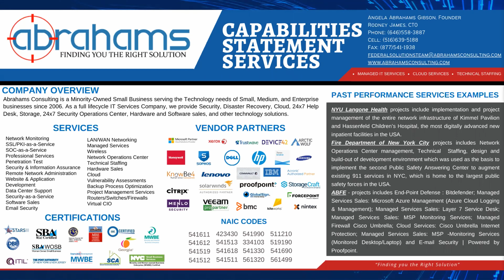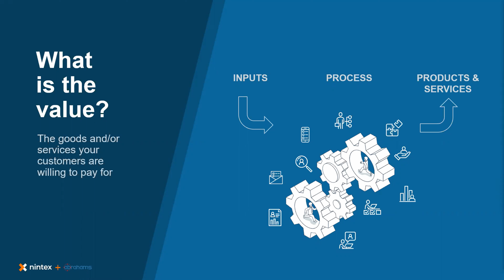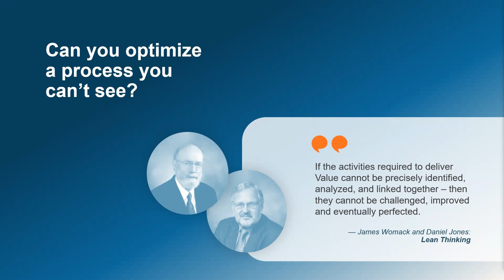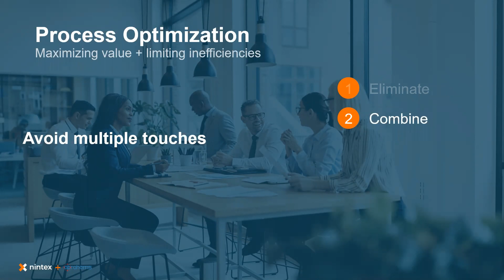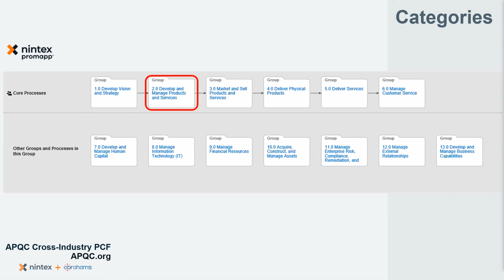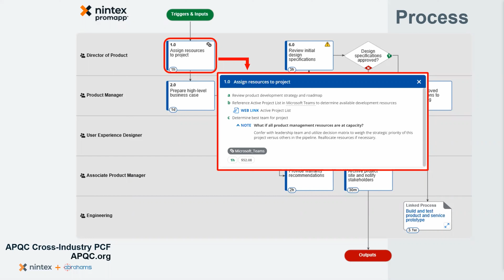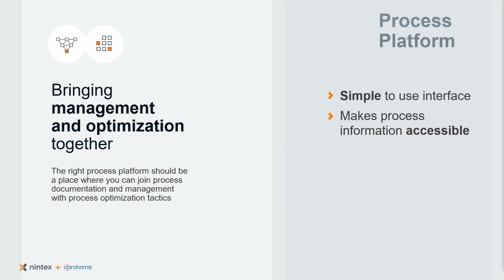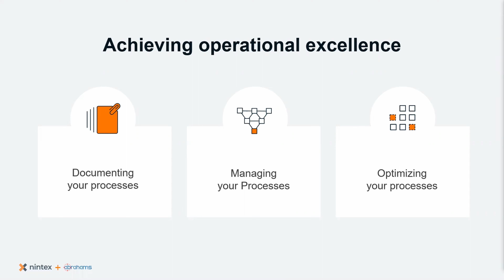PROCESS MANAGEMENT: THE KEY TO OPERATIONAL EXCELLENCE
Much ink has been spilled (not to mention dollars spent) regarding operational excellence. But what exactly is operational excellence and how can organizations go about pursuing it?

Quite simply, operational excellence is the execution of business strategy more consistently and reliably than your competitors. Essentially, operational excellence involves amplifying your organization’s value proposition while eliminating inefficiencies at the same time.